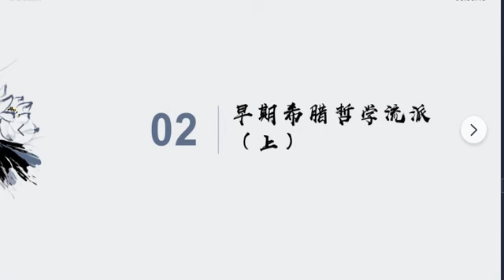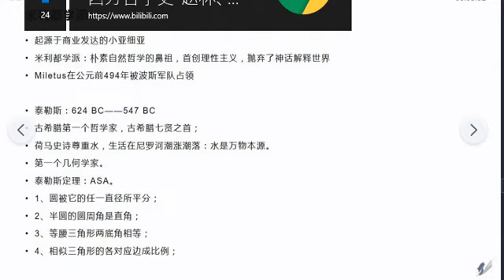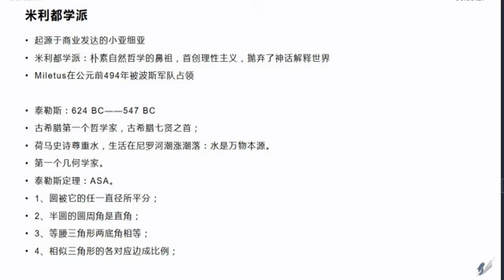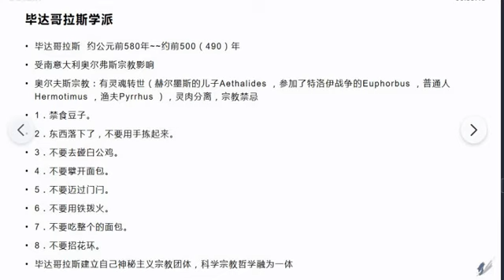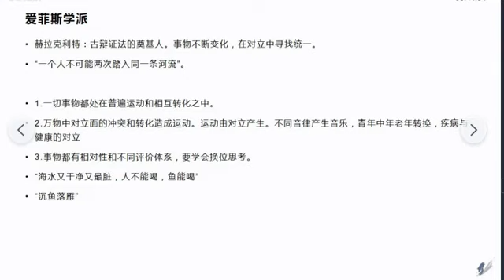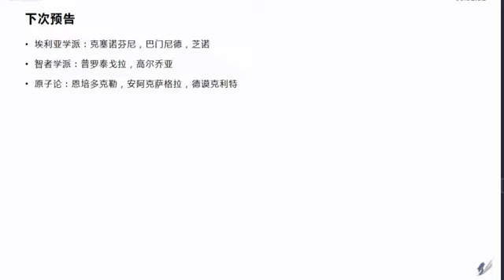希腊哲学的青年时代——米利都学派，毕达哥拉斯学派和艾菲斯学派 （米了解一下为什么古希腊人认为水，气，数是万物本源，明白人类思想进步，培养我们自己思维能力）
上次我们说了希腊哲学的发源；这一次我们说说早期希腊哲学四大流派中的三个，米利都学派，毕达哥拉斯学派和艾菲斯学派，了解一下为什么古希腊人认为水，气，数是万物本源。我们学习古人思想，即使现在看来当时的思想很好笑，但是我们明白了人类思想进步的过程，也是培养我们自己思维的必经之路。